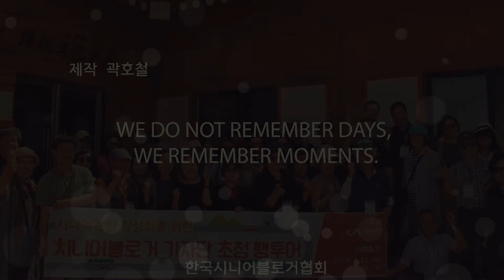기자단 팸투어/곽호철